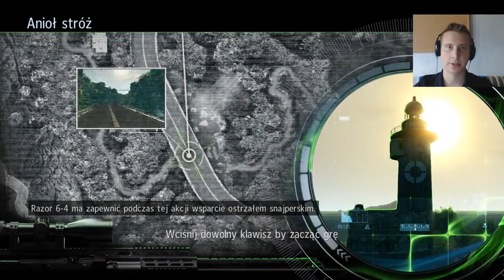Końcówka? - Sniper: Ghost Warrior #11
Końcówka serii? Możliwe :D